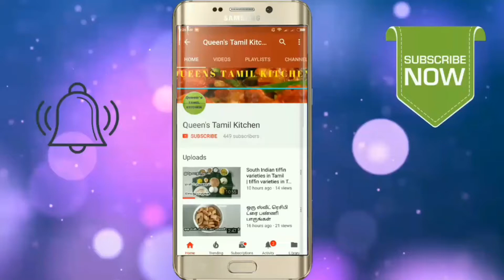விருதுநகர் பரோட்டா செய்வது எப்படி \ How to Make Parotta \ Parotta Recipe in Tamil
Maida 500gm
1 egg